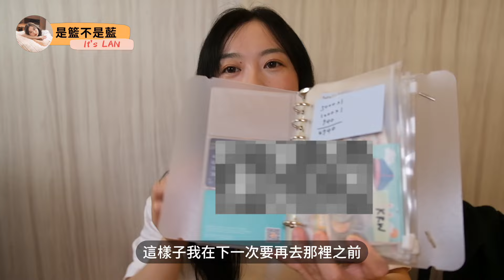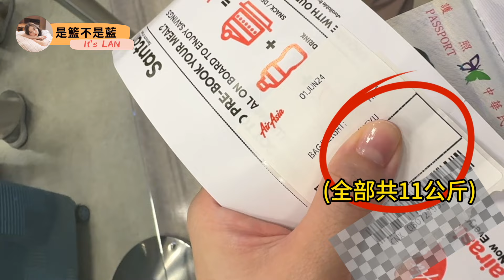出國行李帶什麼？行李清單、整理技巧大公開！讓你空半個行李箱去買戰利品！｜It's LAN是 籃不是藍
行李清單看這邊，可能會有些與影片不一樣，影片中有些我自己必備品，大家可以自行調整成自己的習慣模式！
領取連結（如要編輯成自己的，記得先建立副本喔！